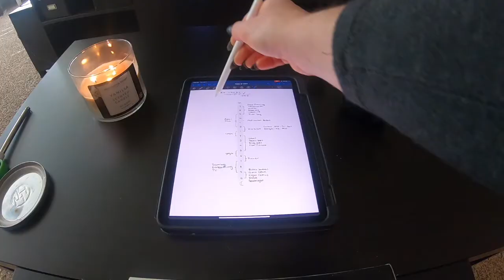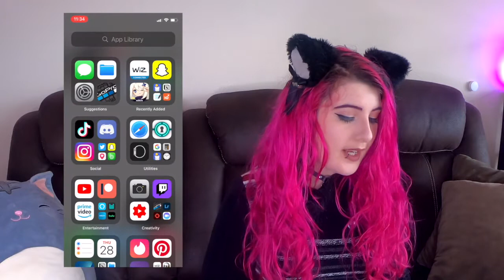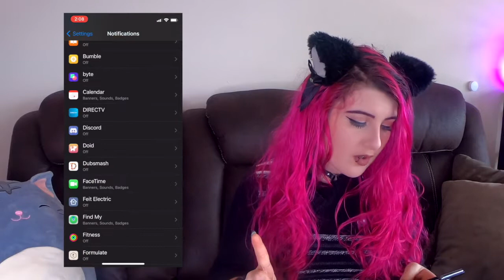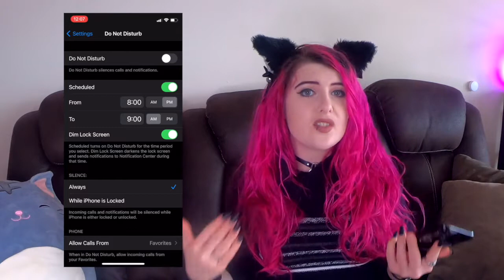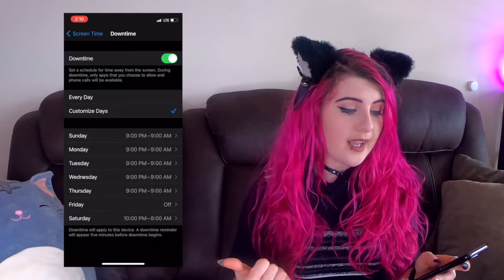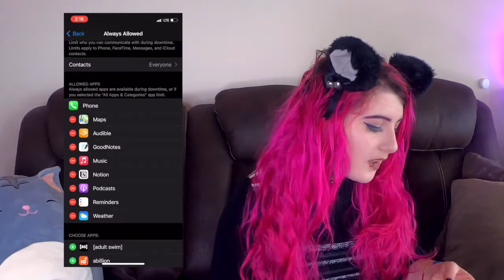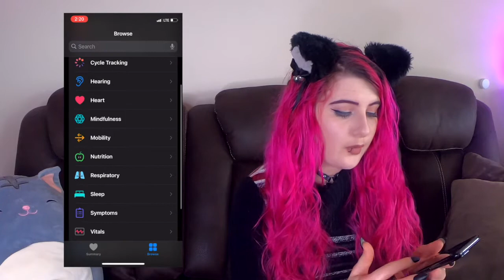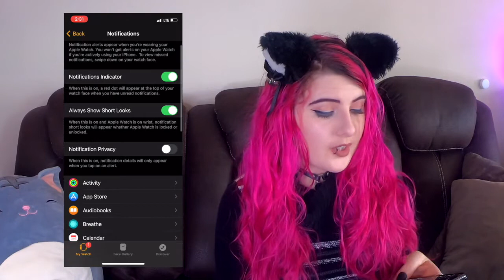Social Media Tips for the Social Dilemma | How to set up your phone to work for you.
The social dilemma showcased a fearful story of puppet maskers pulling our stings. This is quite an exaggeration of carefully crafted algorithms but still, social media platforms what to keep your on as long as they can. So here is how I stay in control of my time and my app use.